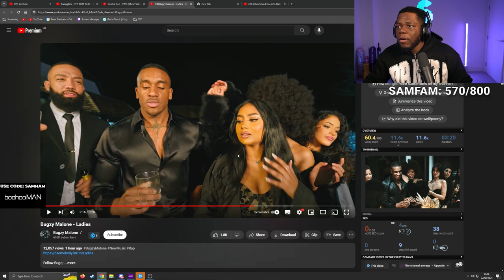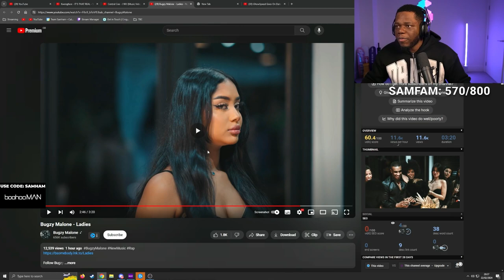Bugzy Malone - Ladies REACTION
In this video, Samham reacts to Bugzy Malone - Ladies